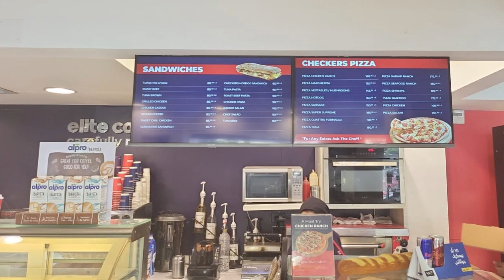منيوبورد شاشتين سمارت اندرويد - شيكرز كافيه - مصر الجديدة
🏅أحدث أنظمة التحكم في شاشات المنيوبورد🏅
🔸للمطاعم والكافيهات والمحلات التجارية والمولات🔸
💥يدمج النظام في الشاشات الاسمارت أندرويد مع نظام تشغيل الشاشة💥
🔸 يدعم النظام أي عدد شاشات في آن واحد بأي وضع (أفقي أو رأسي).
🔸 التحكم عن طريق الإنترنت في جميع الفروع في آن واحد وتعديلها واظهار العروض المباشرة لكل الفروع.
🔸 جدولة العرض حسب توقيت معين وحسب الموقع الجغرافي وكذلك بث إعلان محدد المدة للمناسبات.
🔸 عرض فيديو واحد ممتد على كل الشاشات أو تقسيم الشاشة الواحدة إلى عدة أجزاء مختلفة.
🔸 تعدد المحتوى الإعلاني (فيديو - صور - pdf - شريط أخبار – بث حي من موقع الكتروني.. الخ).
🔸 قسم خاص بالشركة لعمل تصميمات جرافيك أنيميشن للمنيوهات👇
📭شركة بروميديا - 24 ش عامر- الدقي📭